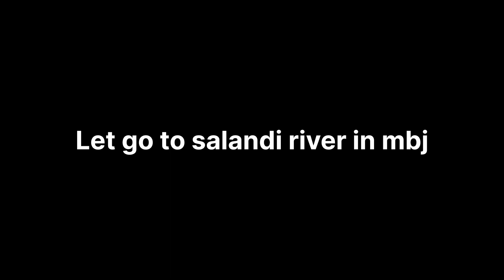Salandi river in@ mbj# mulapal//origin place